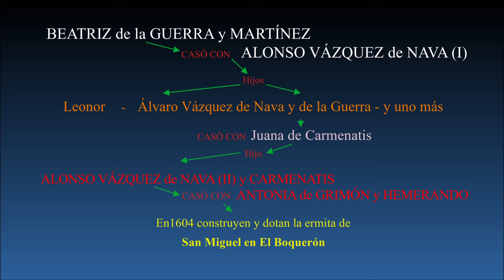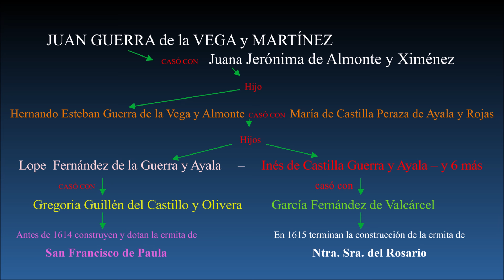Historia de la Virgen del Rosario del Valle de Guerra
Documental de la historia de la Virgen del Rosario del Valle de Guerra, con motivo de su Coronación Canónica el domingo 18 de agosto de 2024. Ponen su voz: Doña Juana Rosa Quintana Valero, don  Luis Francisco López de Vergara Méndez, don Fernando Cal González, y don José Luis Azzollini García. Narra: Julio Rodríguez de Castro.